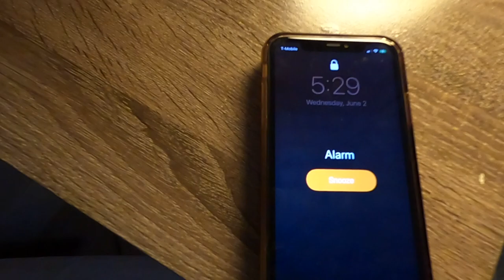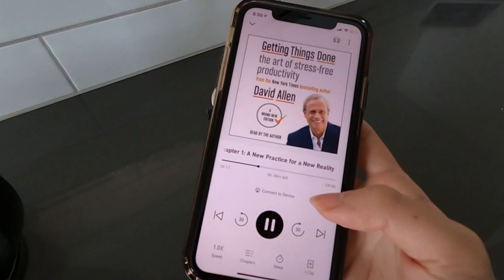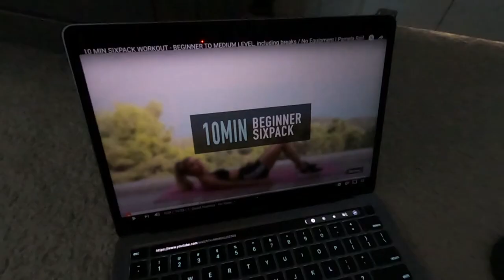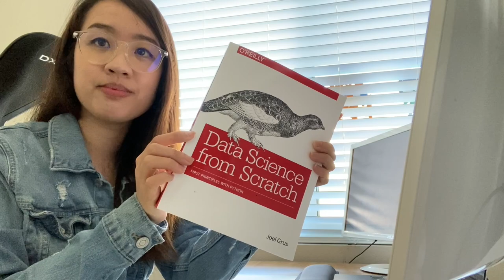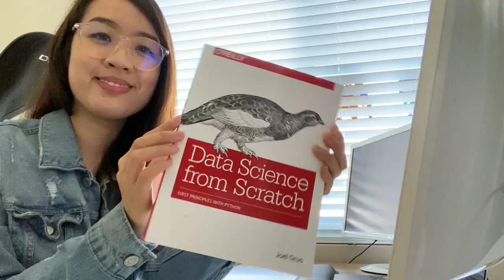Day in the Life of a Data Analyst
What my day looks like as a Data Analyst (work from home) and part-time Real Estate Agent.

Time Stamps:
0:00 Morning Routine
2:57 Work Day Begins
4:26 Break
4:48 Second Half of Day
5:43 Real Estate Work
6:23 Hobbies & Relaxing
🧙 Harry Potter Water Bottle
📚 Data Science From Scratch